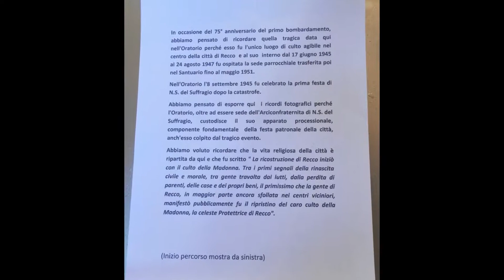RECCO - IERI..................PER NON DIMENTICARE..................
ORATORIO DI SAN MARTINO
2018